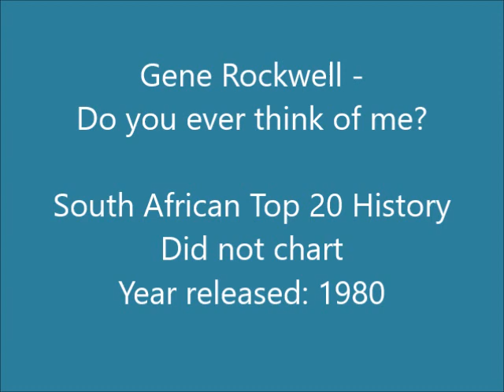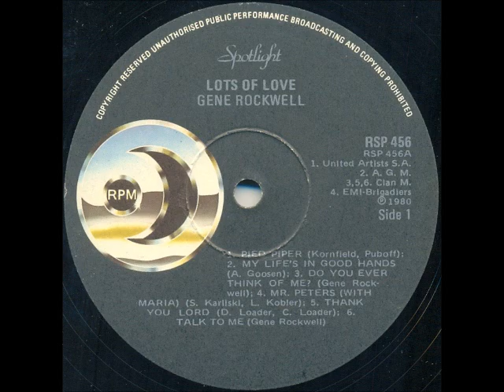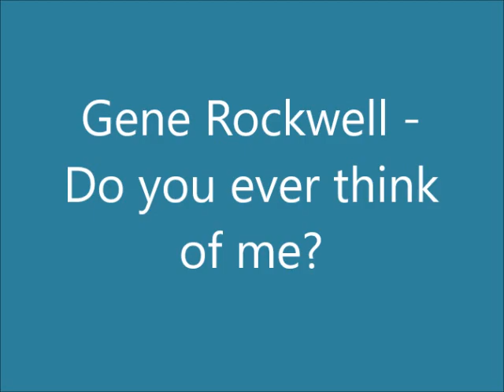Gene Rockwell - Do you ever think of me?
Gene Rockwell (real name Gert Smit) was a South African artist, and a legend in his time. He was born 27 December 1944 in Krugersdorp, close to Johannesburg, and died on 3 July 1998. He won his first talent competition at the age of 15 in Durban's "Little Top". Still in his teens, Gene formed The Blue Angels (to become The Falcons in 1963) with whom he played guitar and sang his famous gritty-blues-style songs. The original line up of the Falcons were George Usher (lead guitar), Jannie Heynes (bass guitar), Clive Swegman (rhythm guitar), Frank Rickson (drums). Gene's most famous recording was "Heart", which has been one of the top selling singles in South African history.

This song is off the album "Lots Of Love", released in 1980.